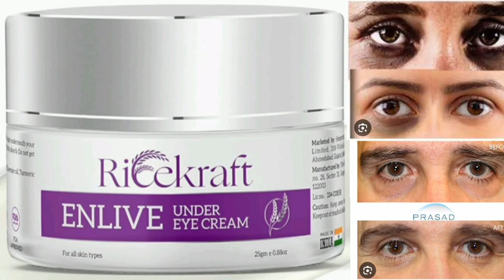Ricekraft Enlive Under Eye Cream